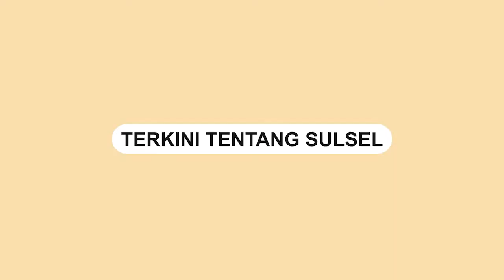Ikan Pari Berukuran Jumbo Terdampar di Tepi Pantai, Warga Berkerumunan Menonton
Seekor ikan yang diduga ikan pari terdampar di Branta Pesisir, Kecamatan Tlanakan, Pamekasan, Jawa Timur, Rabu (2/2/2022).

Ikan pari yang berukuran besar tersebut menjadi tontonan warga disekitar pantai.

Video tersebut dibagikan oleh akun Instagram @terangmedia.

Video terkini dan terbaru..